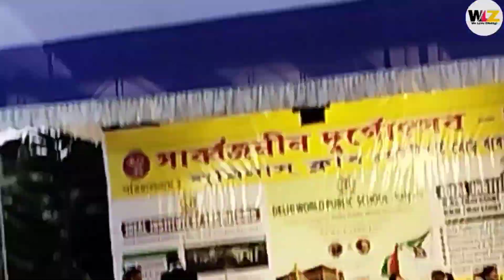Kalyani Itl More Durga puja 2022 | 1st Night Lighting Showl kalyani Durga puja pandalTwin Tower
Kalyani ITI More Durga Puja 2022 Today Opening|| Kalyani Twin Tower Durga Puja Pandal 2022.
malaysia twin tower durga puja pandal
kalyani iti more durga puja pandal night view kalyani durga puja 2022
malaysia twin tower pandel 2022
kalyani iti more durga puja
iti more luminous club durga puja
Durga Puja Theme Malaysia Twin Tower Kalyani Kalyani Twin Tower Opening
Twin Tower Durga Puja Pandal Opening

virtual Inauguration in kalyani malesia Twin Tower
Malesia Twin Tower Light show
kalyani malesia Twin Tower inside view
kalyani iti more durga puja 2022
kalyani durga puja opening date
kalyani durga puja lighting
the foraging drone
kalyani durga puja lighting show
kalyani twin tower 1st look